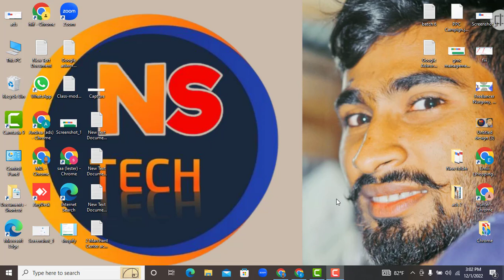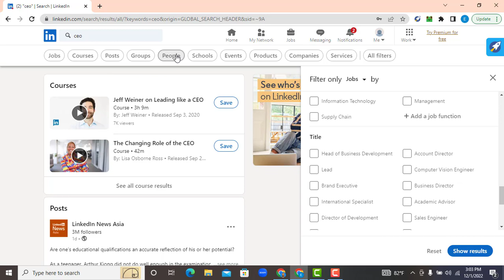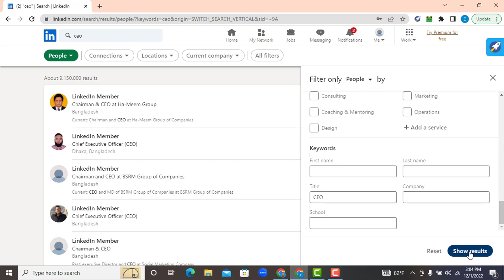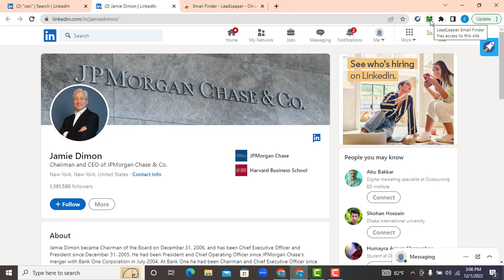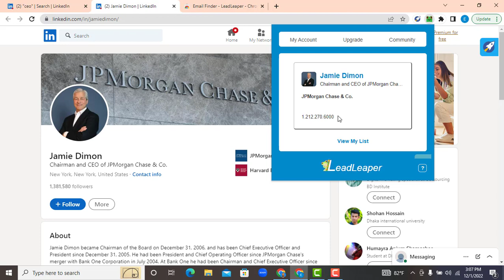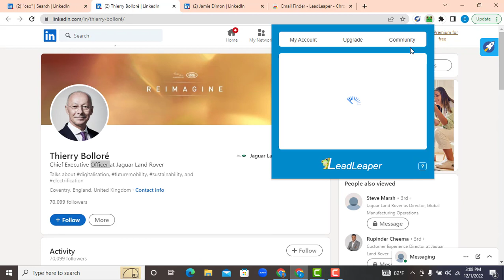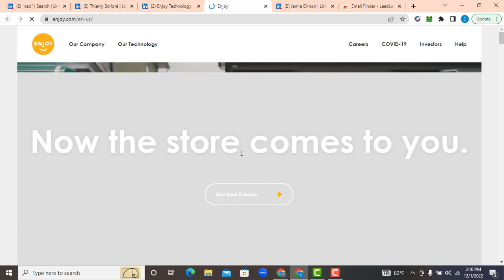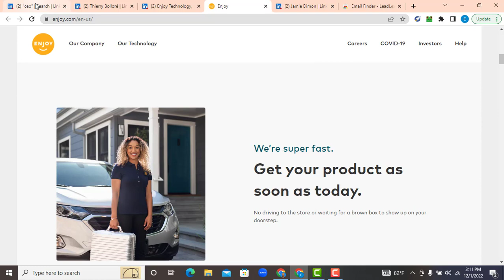How to Find Real Buyer In LinkedIn । LinkedIn Buyer Find Hidden Tips Tricks || ১০০% সবাই কাজ পাবেন